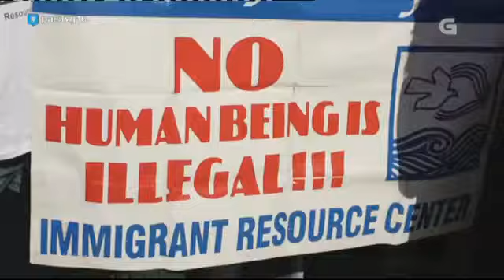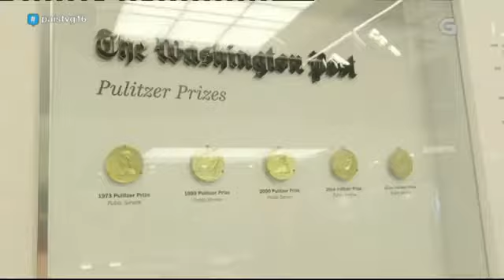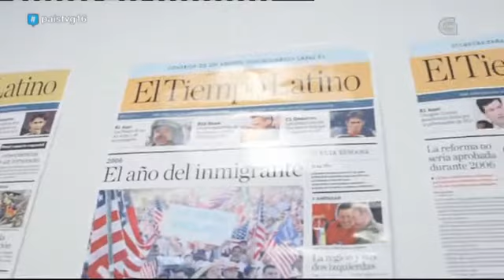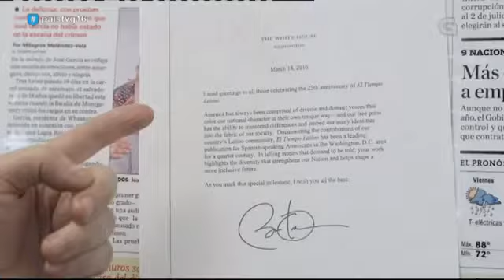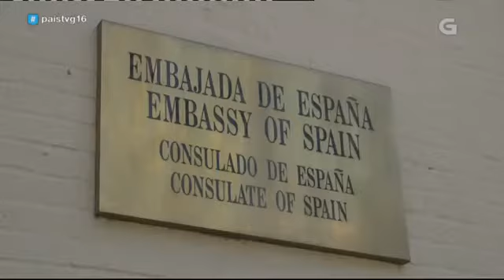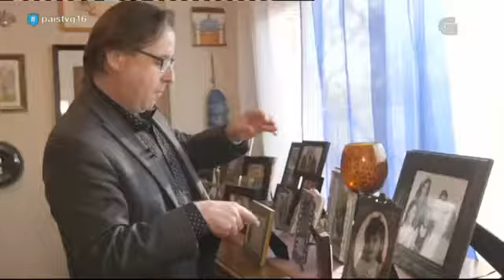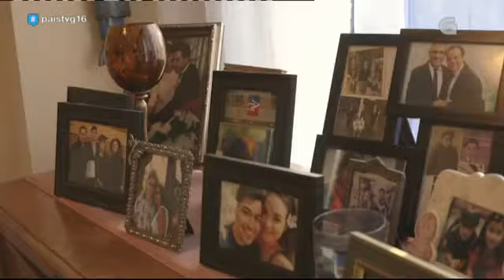Imos a Washington con Alberto Avendaño - O PAÍS MÁIS GRANDE DO MUNDO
Publicado o 19/05/2016 por CRTVG